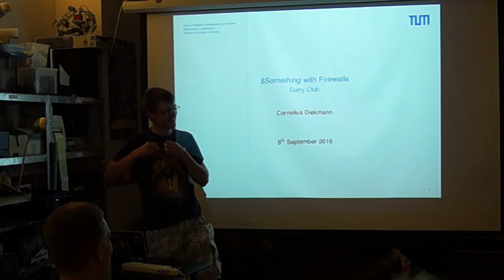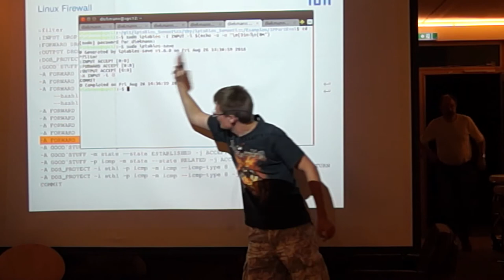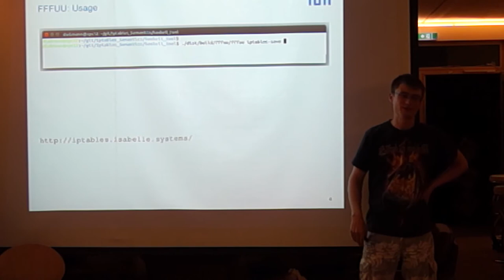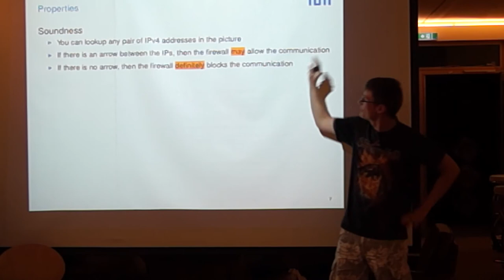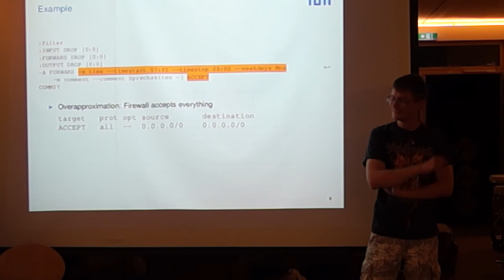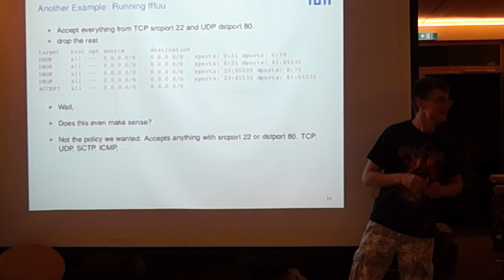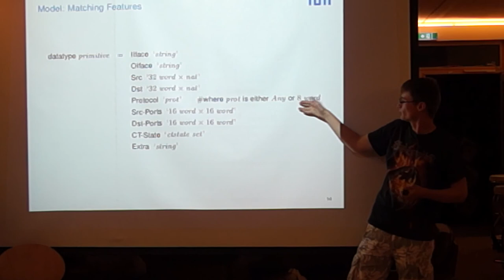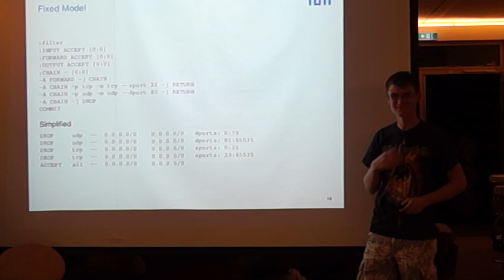Cornelius Diekmann: Make Firewalls verified again